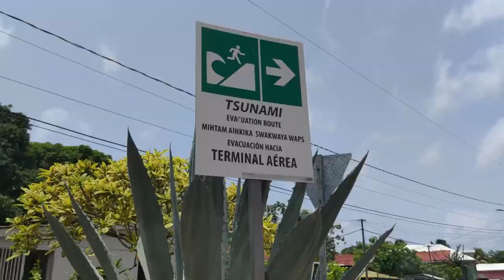BIG CORN ISLAND (2021) - Paraiso en la Costa Caribe de Nicaragua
Hola chicos, bienvenidos al canal. La isla vecina de Little Corn Island (Isla pequena de Maiz) ahora nos encontramos en esta otra isla donde les mostraré las playas mas bonitas y un poco de la ciudad.

AQUI ME PUEDEN ENCONTRAR

Estoy en Instagram como @peruanisimaenelextranjero.

Quién soy?
Mi nombre es Mali, soy peruana y vivo en Alemania, estoy aprendiendo alemán para poder estudiar una maestría en arquitectura. Aquí encontrarás información de mi estilo de vida, viajes y sobre el idioma. 🤗